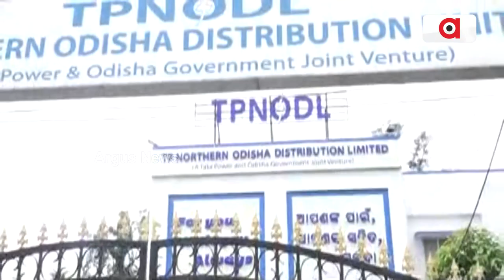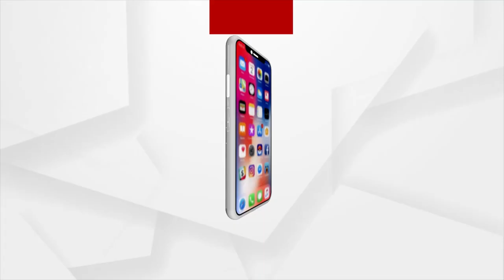Questions On Tata Power, As It Is Not Giving Proper Information To Common People